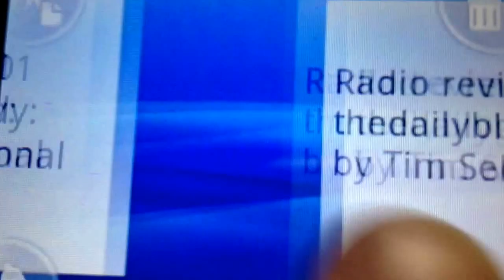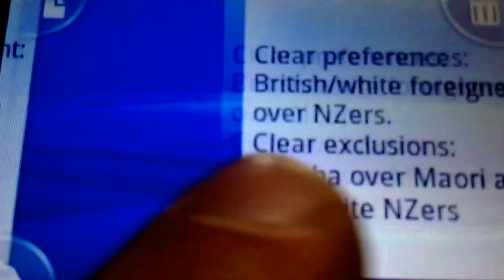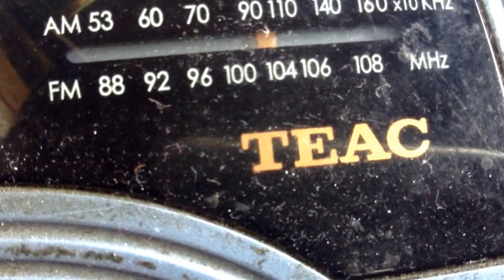Radio Review by Tim Selwyn for thedailyblog.co.nz RNZ National ep3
RNZ National euro-centric state broadcasting